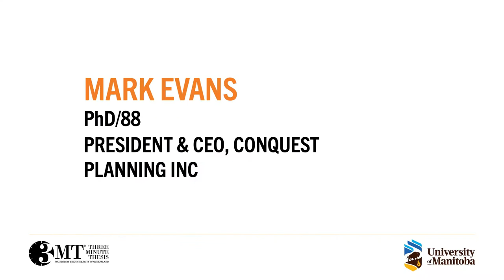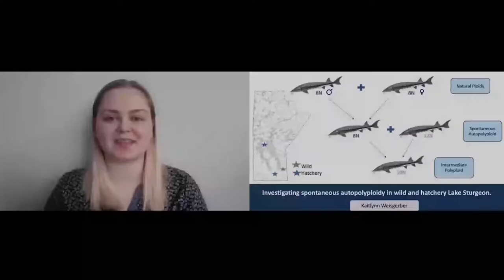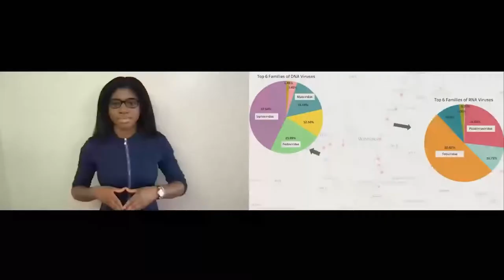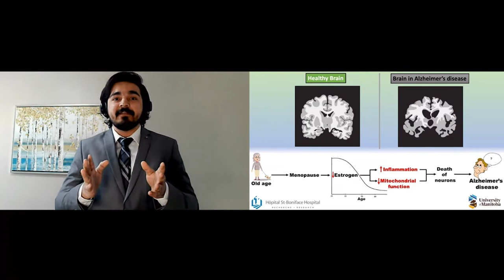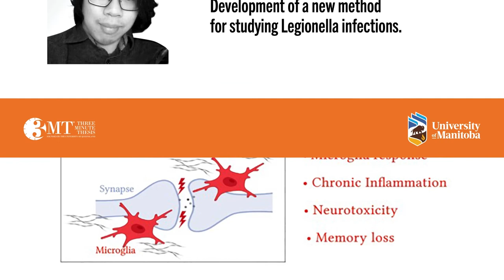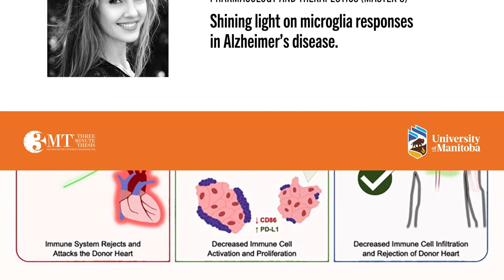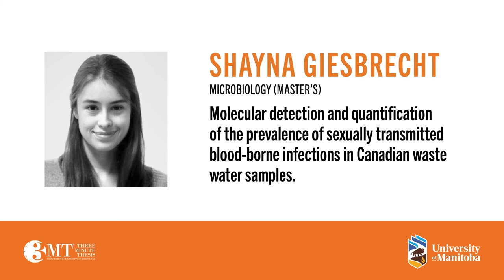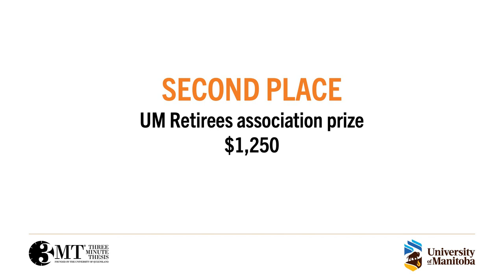3MT Finals - April 7, 2022